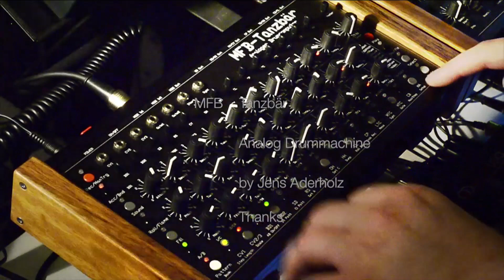MFB Tanzbär First Test by Jens Aderholz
Erste Session mit dem Bären :-)